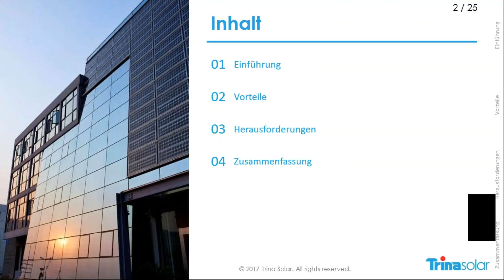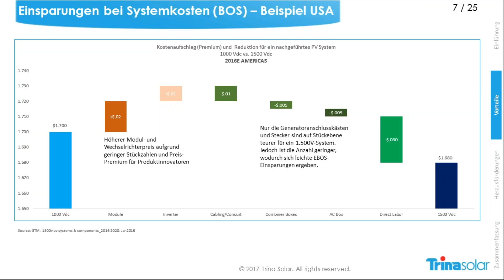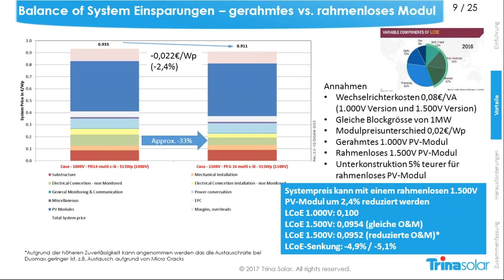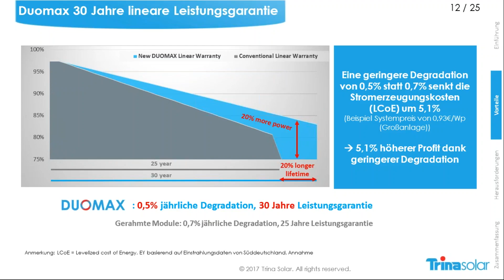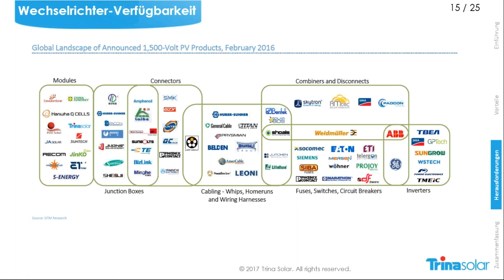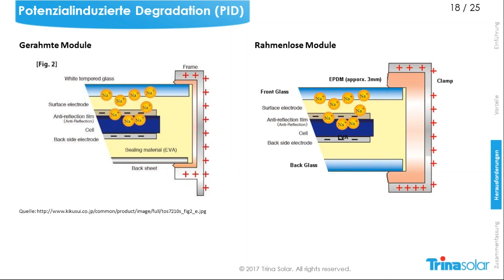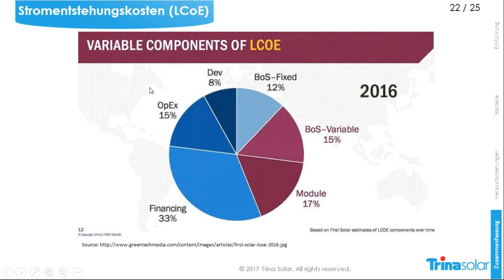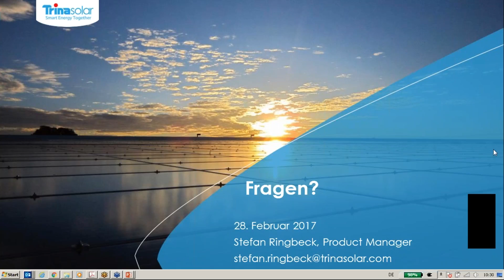Webinar - Module mit 1 500V Zertifizierung: Vorteile und Herausforderungen